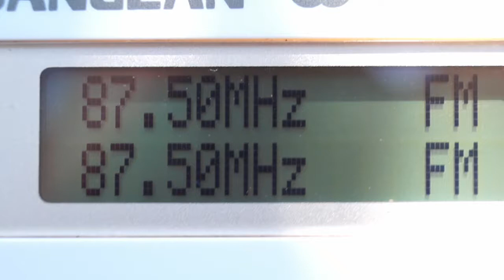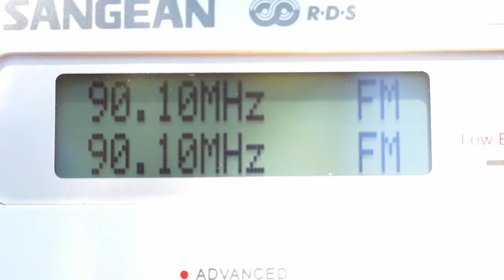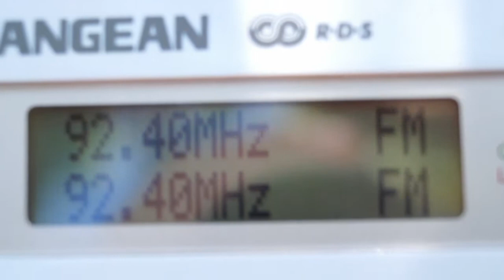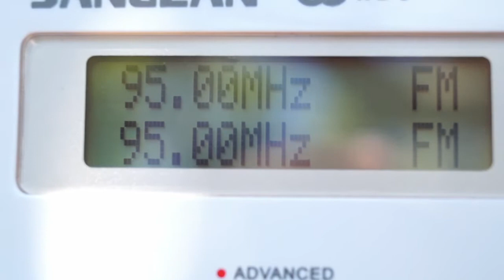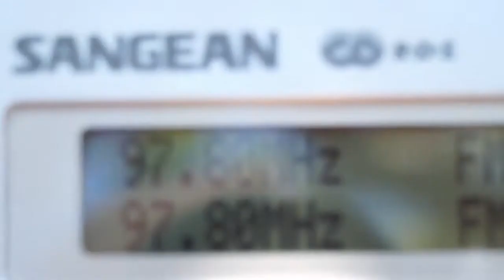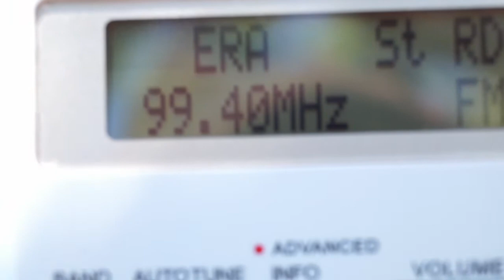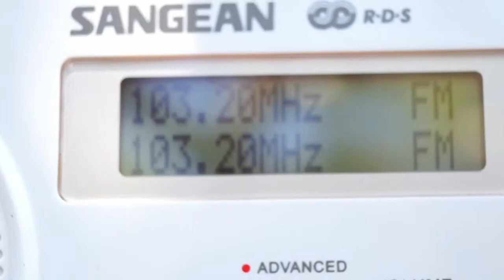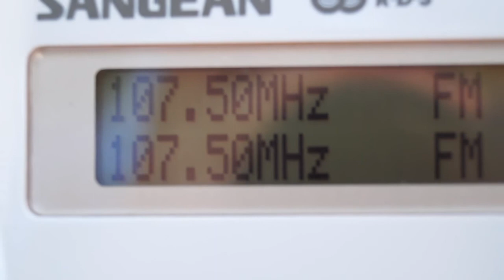FM Scan in Profitis Ilias, Samothrace [GRC] (04/08/2020)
87.5 Monachiki Diakonia - Pilio - 243km
87.8 Metropolis - Stratoniki - 152km
88.0 Super - Panagia - 97km
88.3 Melodia - Vasilaki - 115km
88.6 Alpha - Vasilaki - 115km
88.8 Star -Panagia - 97km
89.0 Rainbow - Stavros Thessalonikis - 162km
89.2 ERA Proto - Vasilaki - 115km
89.5 [TUR] TRT FM - Bayramic - 106km
89.9 Omorfi Poli - Panagia - 97km
90.3 Paradise Radio - Panagia - 97km
90.5 Radio Ena - Vasilaki - 115km
90.8 Radio Neapolis? - Vasilaki - 115km
91.2 ERA Deftero - Vasilaki - 115km
91.4 ?
91.7 Kanali 5 - Vasilaki - 115km
92.1 Radio Life - Panagia - 97km
92.2 Space FM - Vasilaki - 115km
92.3 ERA Proto - Olympos - 166km
92.5 [TUR] TRT FM - Ayvacik - 112km
92.8 ERA Proto - Pilio - 241km
93.0 [TUR] TRT Radyo 1 - Bayramic - 106km
93.1 Nova Radio - Panagia - 97km
93.2 Cosmos - Vasilaki - 115km
93.4 [TUR] TRT Radyo 3 - Imbros - 43km
93.7 Radio Proini - Vasilaki - 115km
94.0 Radio Paratiritis - Nymfaia - 85km (presumed)
94.2 Radio Lydia - Stavros Thessalonikis - 162km
94.4 Seven New - Vasilaki - 115km
94.8 ERA Deftero - Pilio - 241km
95.1 ERA Proto - Thasos - 81km
95.4 [TUR] TRT Radyo 1 - Imbros - 43km
95.7 Holiday Radio - Limnos - 71km
96.0 [BUL] BNR Hristo Botev - Pamporovo - 152km
96.3 ERA Kavalas - Thasos - 81km
96.6 Energy - Vasilaki - 115km
96.7 Radio Melody - Limnos - 71km
96.8 ERA Trito - Pilio - 241km
96.9 Top FM - Panagia - 97km
97.0 Dimotiko Radiofono Kavalas - Vasilaki - 115km
97.3 Laikos Chalkidikis - Tsoukalas - 176km
97.5 ERA Kosmos - Vasilaki - 115km
97.8 Metropolis Kavalas - Vasilaki - 115km
97.9 Radio Limnos - Limnos - 71km
98.1 ERA Komotinis - Plaka - 55km
98.4 Velvet - Panagia - 97km
98.6 Nterti?- Vasilaki - 115km
98.9 Stochos FM - Thasos - 81km
99.0 [TUR] TRT FM - Imbros - 43km
99.2 ?
99.4 ERA Voreiou Aigaiou - Lepetymnos - 135km
100.0 Kral FM - Panagia - 97km
100.3 [BUL] BNR Horizont - Orelek - 206km
100.4 Radio Athos - Vavdos - 187km
100.8 ERA Trito - Thasos - 81km
101.1 Glenti FM - Panagia - 97km
101.3 Lelevo se - Stavros Kavalas - 113km
101.6 Legend - Panagia - 97km
101.8 Lobby FM - Vasilaki - 115km
102.0 Sky FM - Plaka - 55km
102.2 rel Peiraiki Ekklisia
102.6 Plus Radio Chalkidikis - Stratoniki - 152km
102.8 Sto Kokkino Kavalas - Vasilaki - 115km
103.0 Paradosiakos - Panagia - 97km
103.2 Palmos FM - Vasilaki - 115km
103.7 Parousia FM - Vasilaki - 115km
104.0 [TUR] Radyo D - Izmir - 254km
104.2 [TUR] TRT Nagme - Bayramic - 106km
104.4 ERA Voreiou Aigaiou - Olympos - 166km
104.7 ERA Spor - Thasos - 81km
105.1 Goal FM - Panagia - 97km
105.3 Radio Lydia - Vasilaki - 115km
105.5 Virus - Panagia - 97km
105.7 Lampsi FM - Vasilaki - 115km
105.7 Melodikos FM - Panagia - 97km
106.0 Rythmos FM - Panagia - 97km
106.4 Radio Makedonissa - Vasilaki - 115km
106.7 ERA Deftero - Thasos - 81km
107.0 Capital FM - Stavros Kavalas - 113km
107.1 ERA Spor - Pilio - 241km
107.3 ERA Spor - Vasilaki - 115km
107.9 ERA Spor - Limnos - 71km